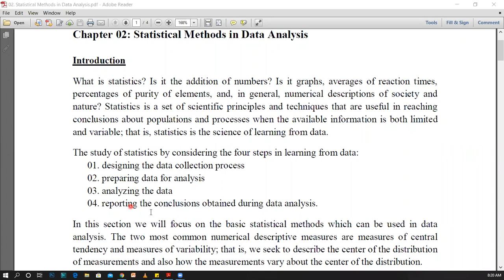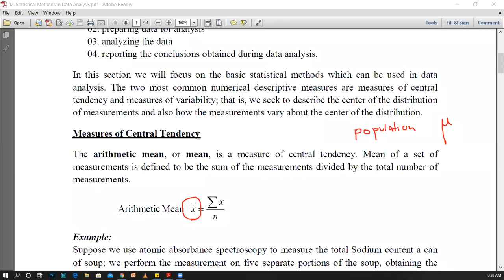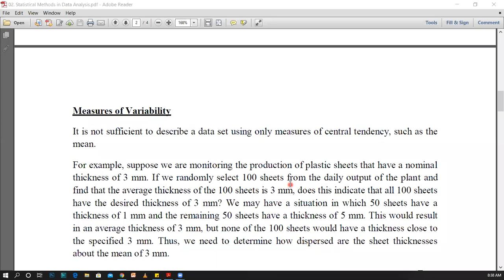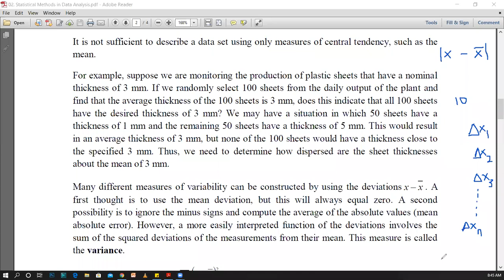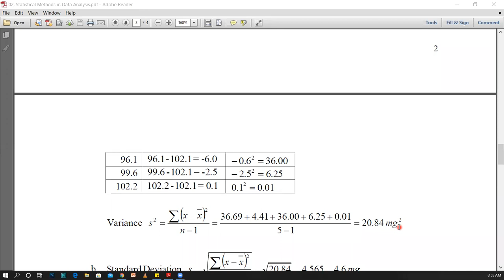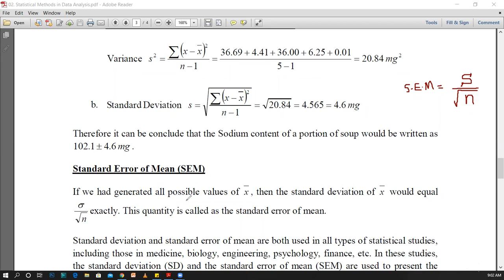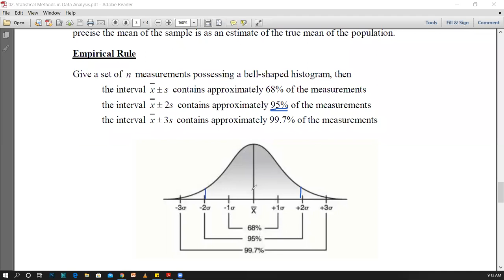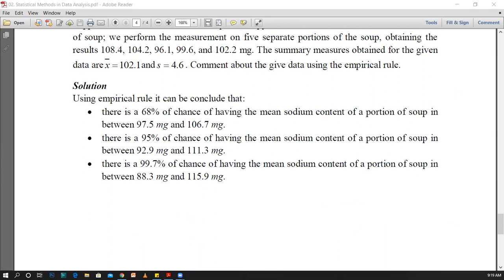Statistical Methods in Data Analysis - 04JUN2021_B1521(3)